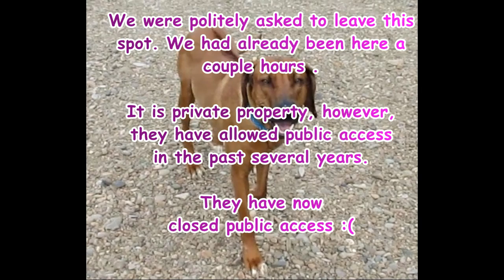Xavier Update #3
Xavier's Story: A Missing Dog's Miracle